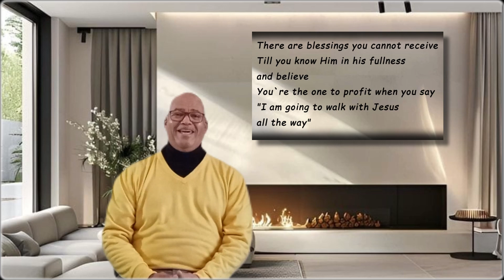Sweet, Sweet Spirit 52 ABHSVR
While I was preparing the post, I had no idea why I chose this particular song, except that I really like the song.
And then the lyrics of the second verse started rolling in my mind. I still had no idea why.
On Sunday morning during the service, after the woman who preached made an invitation for those who needed prayer, a few people responded to the call of The Lord! That's when I REALIZED! If you allow yourself to experience the Sweet Sweet Spirit, then it brings you to the big decision;"
There are blessings you cannot receive
Till you know Him in His fullness and believe;
You're the one to profit when you say,
"I am going to walk with Jesus all the way."
I thank The Lord that the Powerful operation of the Sweet Holy Spirit still brings people to conversion today!
Eugene I don't have enough words to thank you.
Pauline love you very much.
The backing track and backing vocals are not my property, thanks for using them.
Greetings Abie.